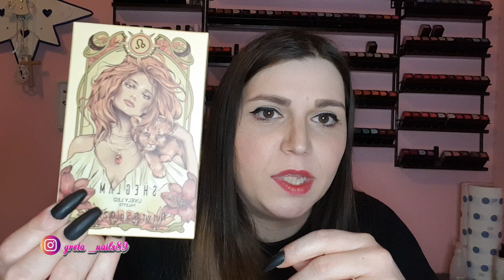TAG PALETTE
TAG PALETTE!!Benvenuti sul mio canale!! Se il video vi è piaciuto mettete un pollice in su!!

TAG PALETTE !! If you liked the video, put a thumbs up !! SIGN UP TO NOT MISS NEW VIDEOS !!